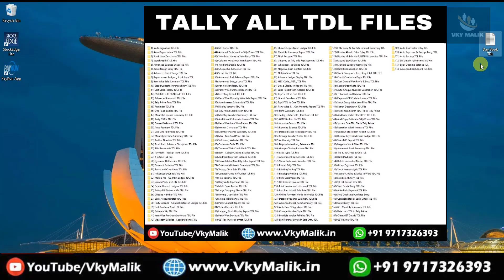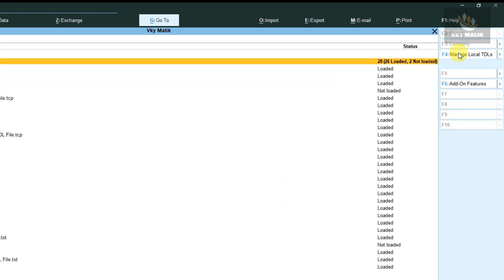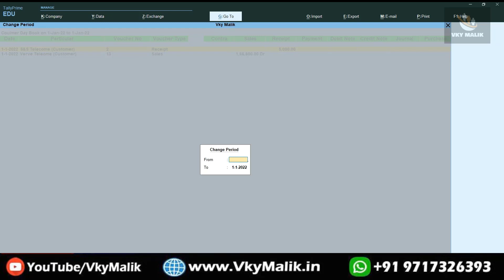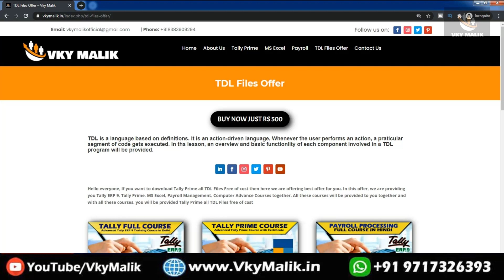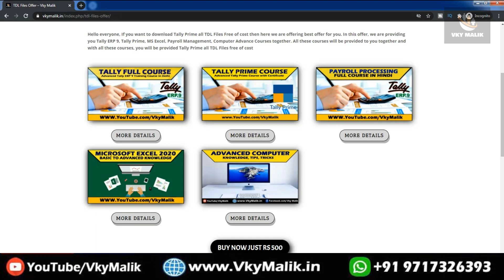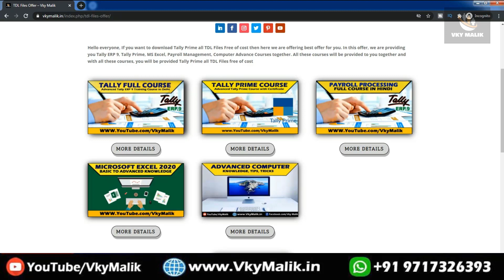Daybook TDL File in Tally Prime | Tally Prime All TDL File Free Download